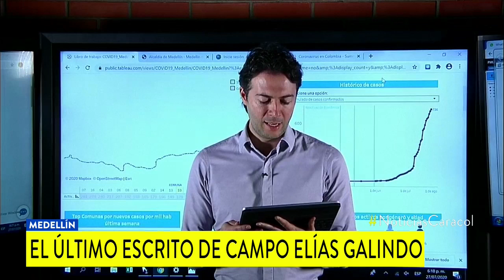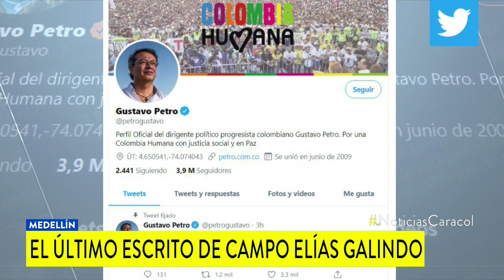Las reacciones de varios políticos a última columna de Campo Elías Galindo, asesinado en Medellín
El docente escribió sobre la peligrosa relación del empresariado antioqueño con los dirigentes políticos de la región, Hidroituango y lanzó duros señalamientos contra el Centro Democrático.